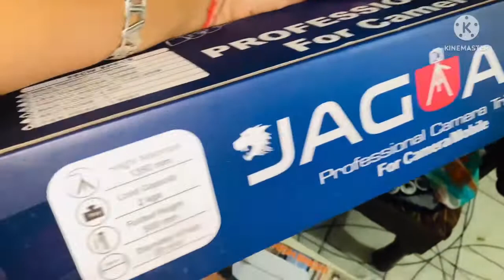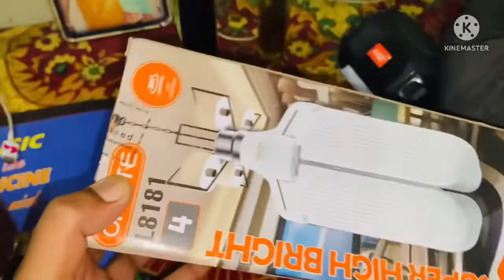Tripod kyu lena pda 🙄🙄🥺🥺|| geeta rajput vlogs